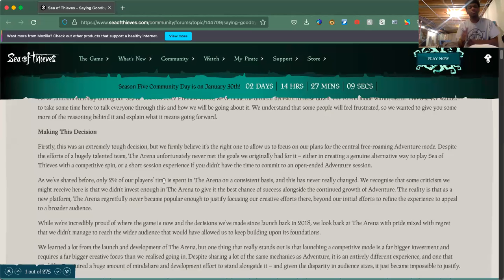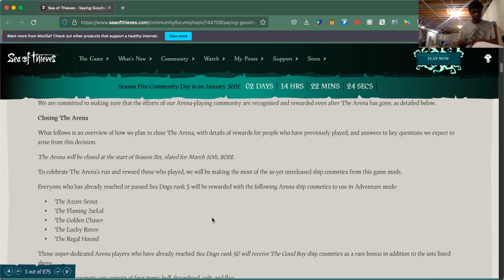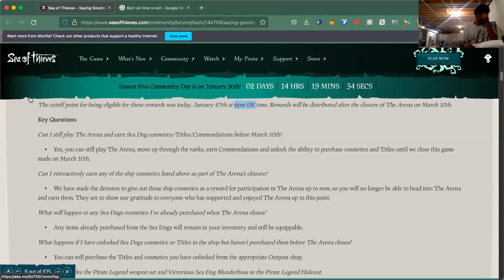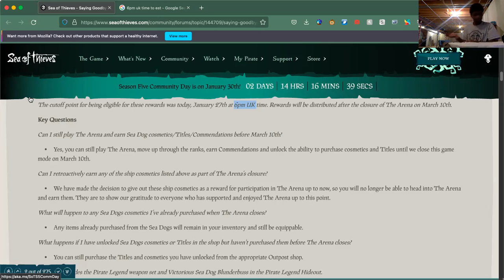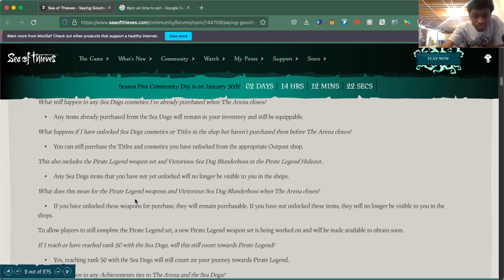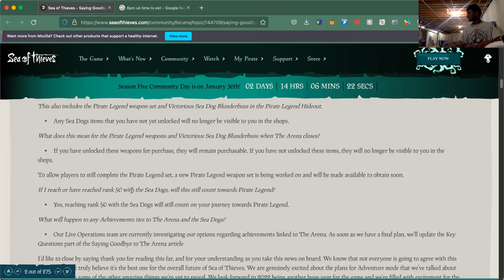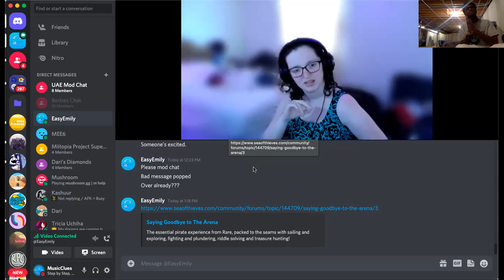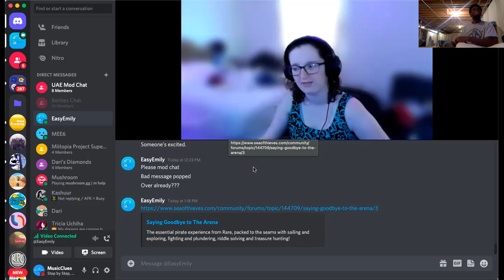Sea of Thieves: The Arena is Closing?! Details and Questions about the Shutdown feat. MusicClues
We are excited for the new stuff coming to Sea of Thieves soon but one thing that was shadow dropped after the event was a update on the Arena….. which will be closing soon…..unfortunately. So Emily and Media Maniaics Leader, MusicClues go over the details about the shutdown and what it entails for those who play this mode.

Saphire Jade: (to be added)

Join Us on Discord: (link to be added)